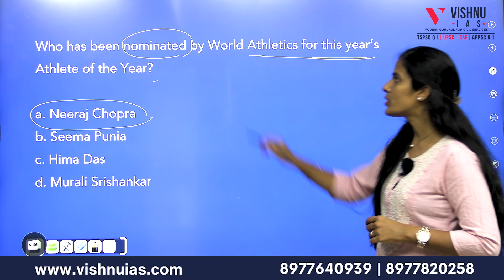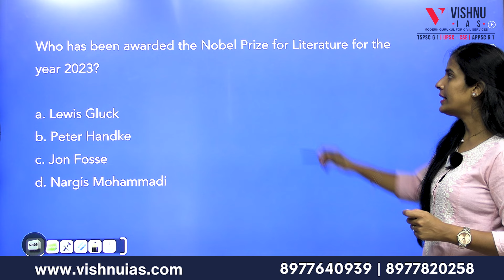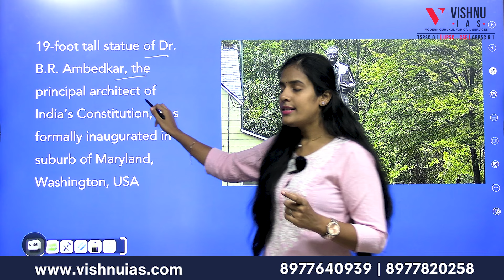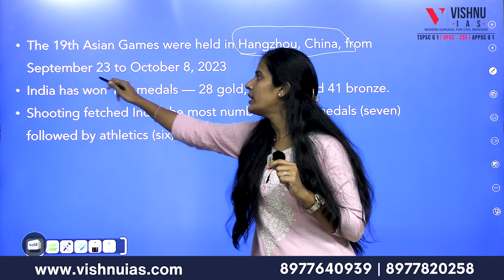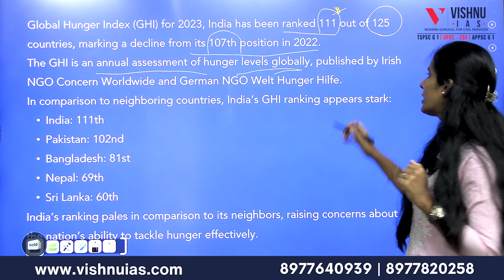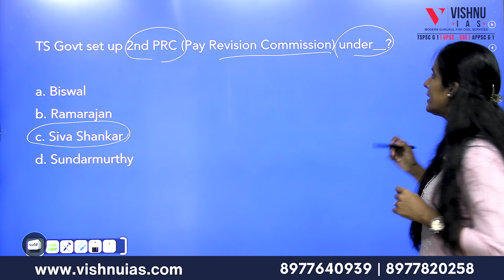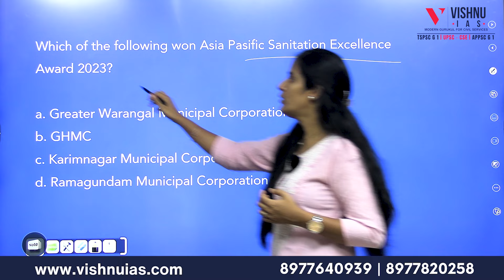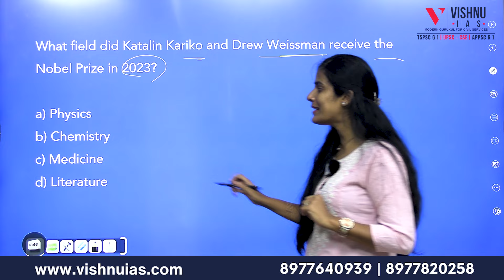MCQ's Based Current Affairs for TSPSC October 2023 | Vishnu IAS Academy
Kindly follow us for more updates.